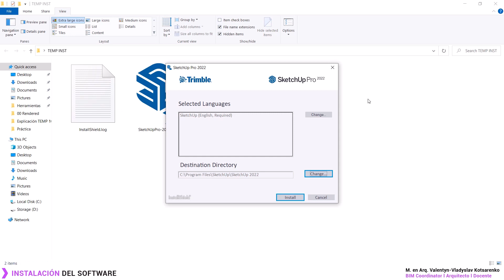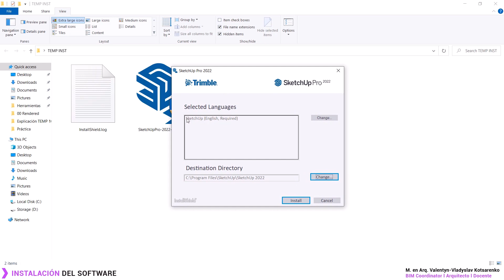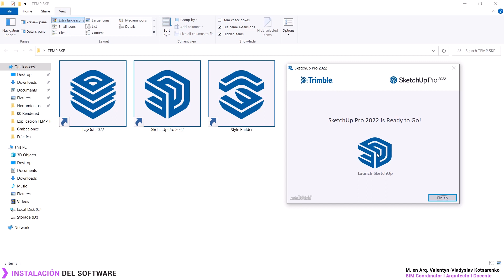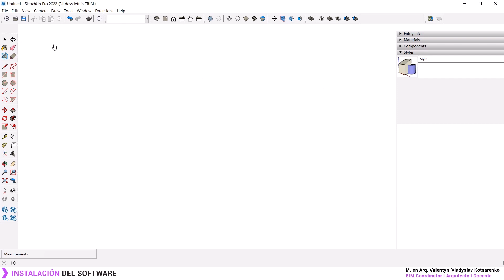Introducción a SketchUp Pro | P5 | Instalación del Software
¡En este curso te ayudo a dar tus primeros pasos con SketchUp Pro!

¡Síganme en mis otras plataformas!

¡Doy las gracias por el apoyo y les mando saludos!